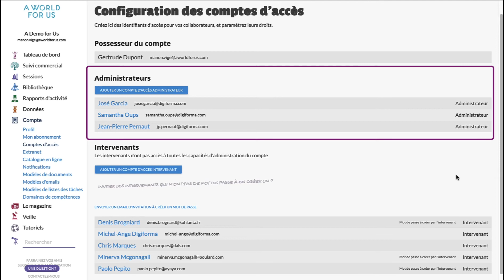Les fonctionnalités Digiforma - Les comptes d'accès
Avec Digiforma, gérez les accès de vos collaborateurs selon votre besoin.